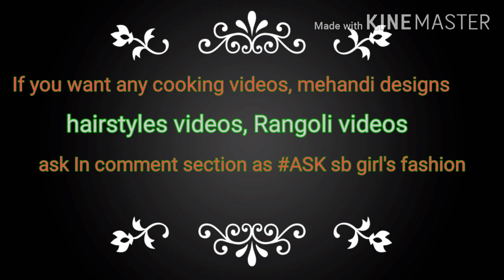Double folded ribbon hairstyle for school girls